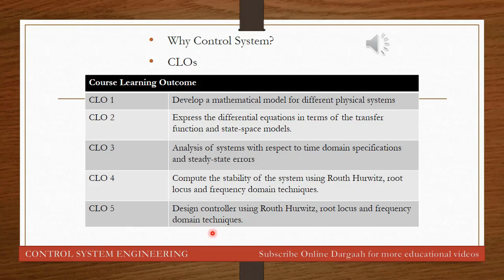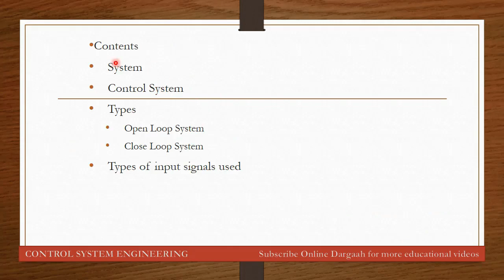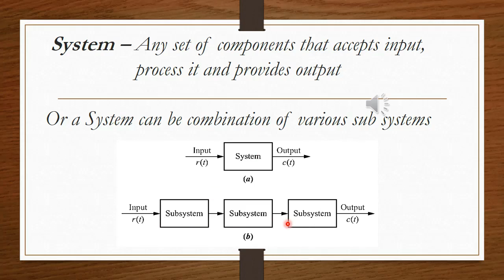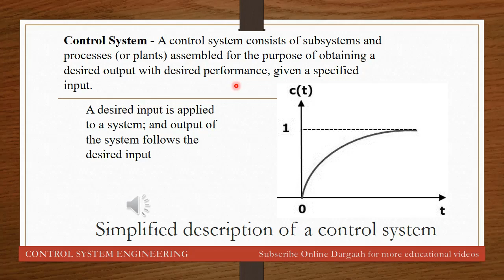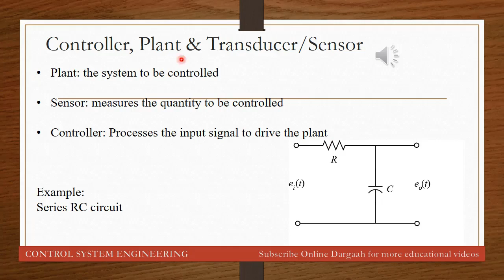LEC-1 | Control System Engineering Introduction | What is a system? | GATE 2021 | Norman S.Nise Book